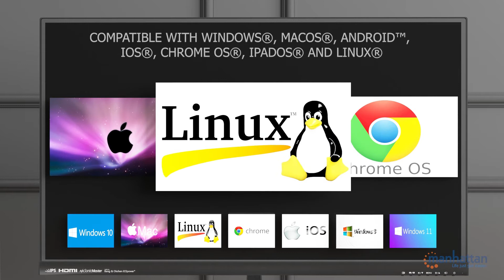Ultra Slim Dual-Mode Wireless Keyboard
Dual-mode Keyboard: Connect up to three devices with Bluetooth and Wireless USB

The Manhattan Ultra Slim Dual-Mode Wireless Keyboard (Models 180559 and 180566) can connect to and switch between three mobile devices — PC, Macbook®, Chromebook®, iPad®, smartphone and more — simultaneously. With two ways to connect to devices via Bluetooth and one through a 2.4 GHz USB-A wireless dongle, a couple hotkey combos are all it takes to shift from writing an email on your computer to responding to a text on your phone to changing the podcast you're listening to on your tablet.

Wireless Freedom
Since there aren't any wires, this keyboard's wireless connection gives you a wireless range of 10 m (33 ft.) to type where you want while keeping things neat and clean on your desk.

Power Saving
This keyboard includes auto-power management with sleep mode and an on/off switch. The result is longer battery life that lasts up to 1.5 years.

The Quiet Type — with More Access
The key switches are low profile and scissor style, so typing feels easy and pleasant. Your keystrokes stay responsive yet produce little noise. The included Mac® and Windows® command keys give you the access you're used to, so it's easier to control multiple devices. The 12 function keys let you easily open programs such as your browser, email or music app.

Works Well with Others
This keyboard works with nearly all USB and Bluetooth phones, tablets, laptops and PCs. Its wireless connectivity is a perfect fit for Windows, macOS®, Android™, iOS®, Chrome OS®, iPadOS® and Linux® systems. Installation is plug and play, and you don't need to download any drivers or do any complicated configurations to get working right away.

Convenient and Compact
The keyboard's compact size is great for small desks or in places where there's limited room. A compartment on the back of the keyboard holds the USB receiver and batteries. The compartment also allows the keyboard to sit at an ergonomic angle for greater comfort while you type. Four rubber feet on the back of the keyboard help keep it in place and prevent scratches to your desktop.